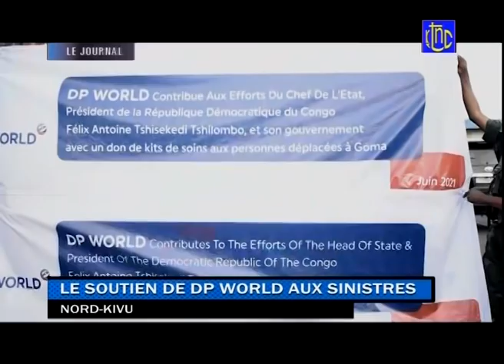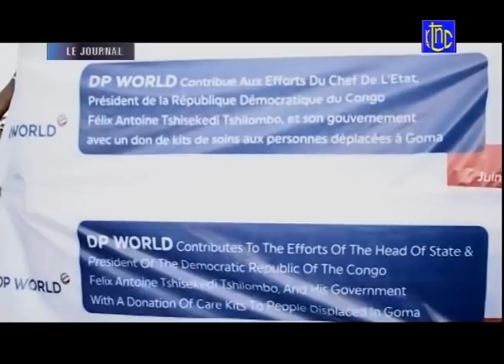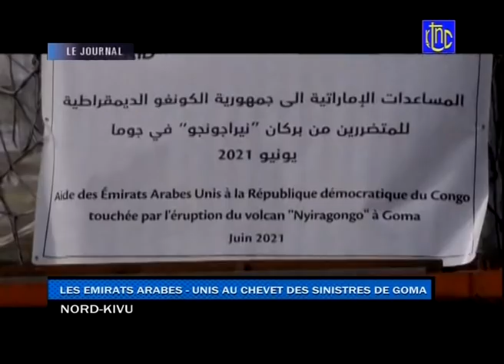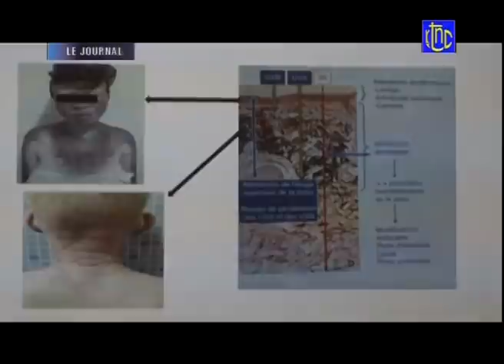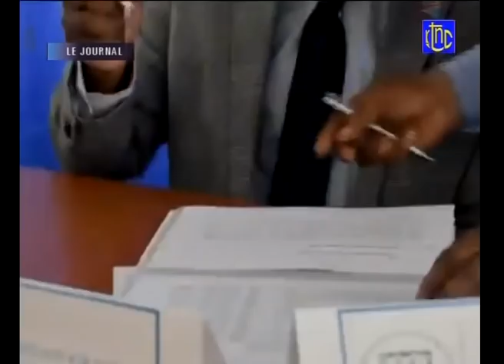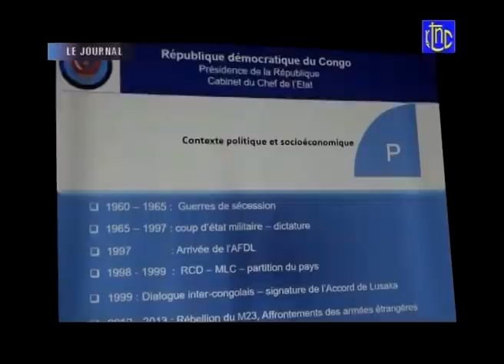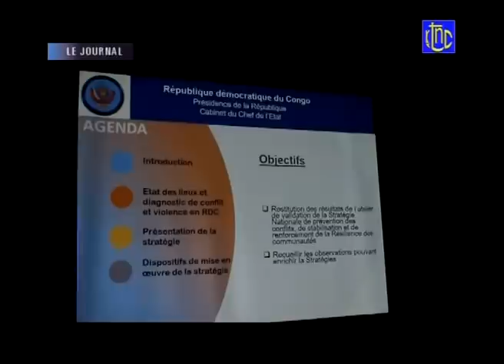🔴 RDC : SUIVEZ LE GRAND JOURNAL DE CE MARDI 15.06.2021 | RTNC EDITION 20H00